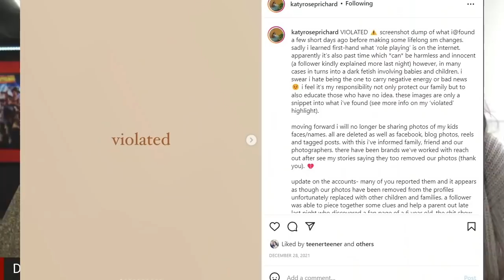Interview With Influencer Who Had Her Kids Photos Stolen And Reposted \ The Creepy World Of RP